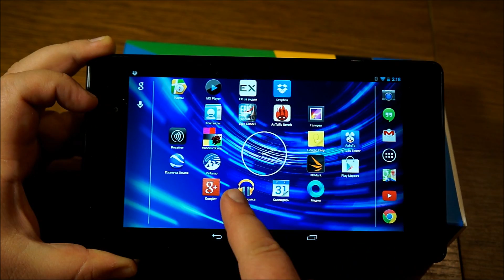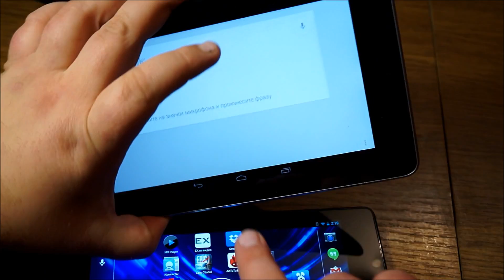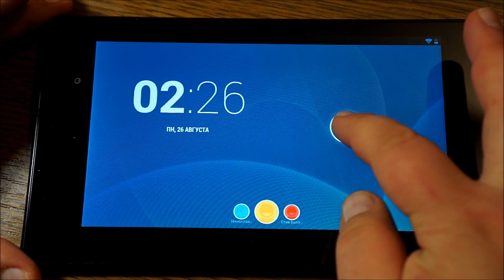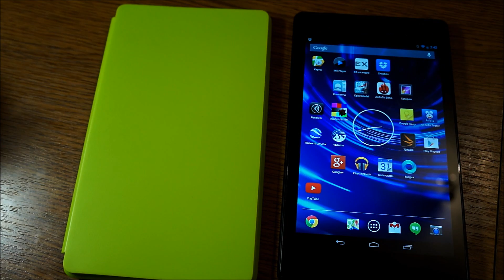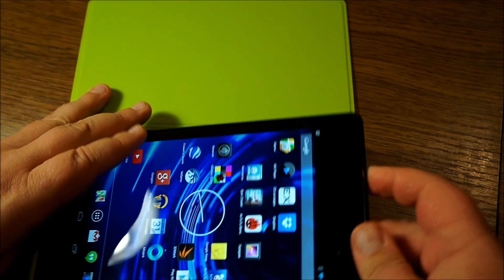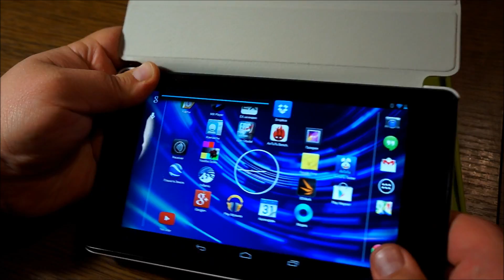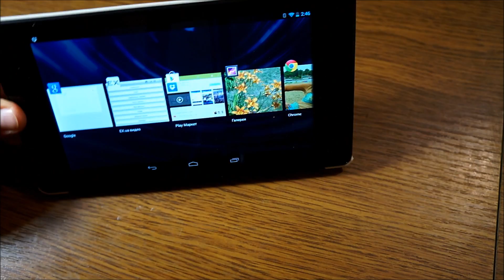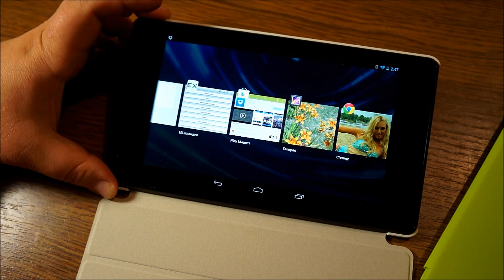Видеообзор Nexus 7 2 поколения - gagadget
Видеообзор Nexus 7 2 поколения. Планшет Nexus 7 второго поколения является на сегодняшний день эталонным 7-дюймовым планшетом благодаря прекрасному соотношению технических характеристик и цены. Он задает планку для всех остальных производителей в этом популярном и самом массовом сегменте планшетов благодаря высокой (или правильнее сказать - достаточной? на Android нет задач, с которыми он не справится) производительности, превосходной IPS-матрице с высоким разрешением и большим запасом по яркости и отличным материалам. Я впервые за всю историю gg не нахожу причин не покупать его. Цена? Нет. Не самая высокая производителность в тестах? Тоже нет. Разумеется, это на значит, что все сейчас кинутся покупать Nexus 7 - даже на украинском рынке есть десятки 7-дюймовых моделей, которые стоят дешевле. Но покупать стоит не их, а Nexus 7. В течение полугода (а может и больше) этот планшет не будет иметь себе равных. Появление планшетов с еще более производительным процессором вряд ли изменит картину, ведь сделать цену ниже, чем у Nexus 7 будет невозможно. Очень редко можно встретить новинку, светлое будущее которой было бы настолько очевидно. Поэтому награда «Выбор Редакции» выглядит в этом случае скорее не наградой, а констатацией факта. С удовольствием буду всем рекомендовать в качестве 7-дюймового планшета Nexus 7 обоих поколений. На вопрос "какой из них стоит покупать сейчас?" есть простой ответ - второй выглядит перспективнее просто потому, что у него будет жизненный цикл дольше. Но если бюджет не позволяет, то, конечно, стоит брать первый. А уж какой-то другой 7-дюймовый планшет стоит брать только если уж совсем бюджет не позволяет.

Спасибо!